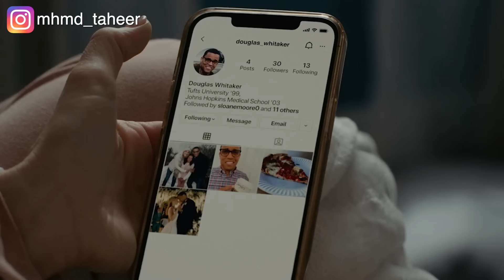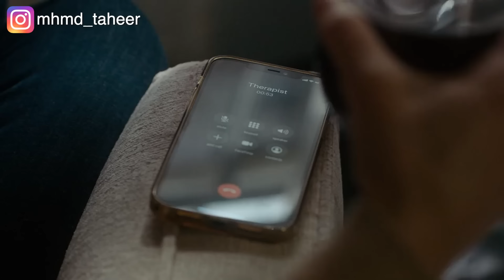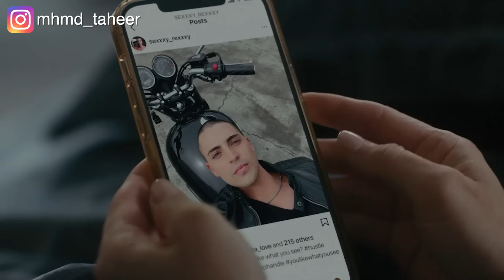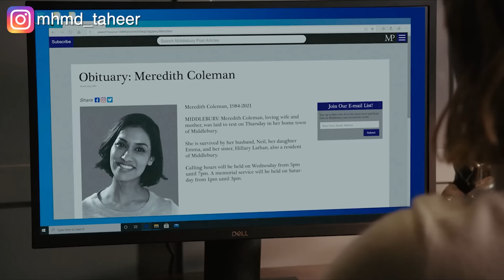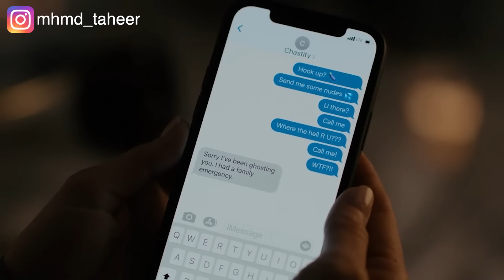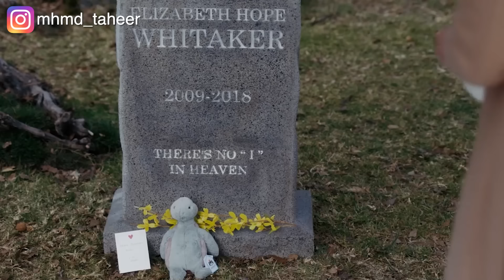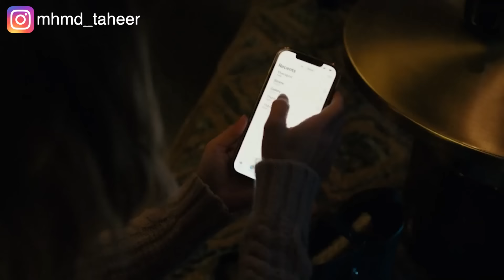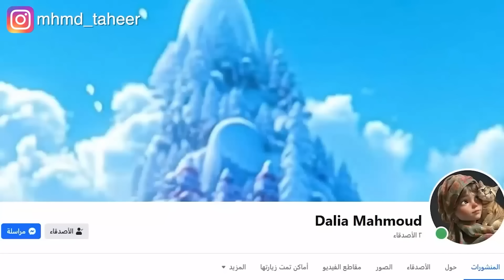ست علي طول سكرانة بتشوف جارتها بتتقتل ولما بتبلغ محدش بيصدقها لانهم عارفين انها مدمنة كحول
ماخص مسلسل the woman in the house across the street from the girl in the window